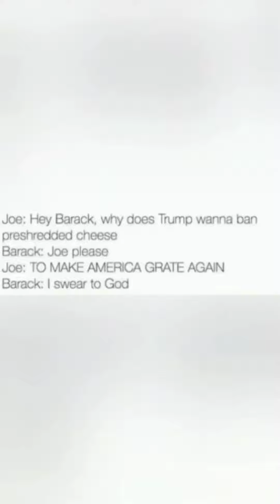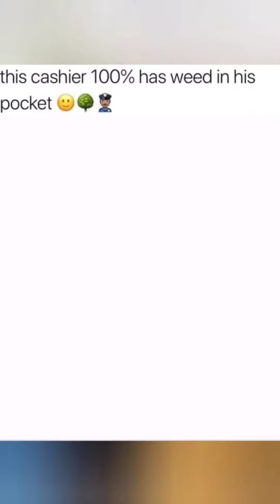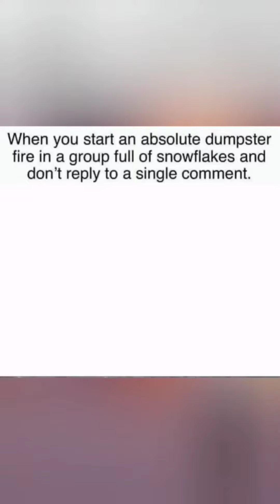Hilarious Memes Compilation 2